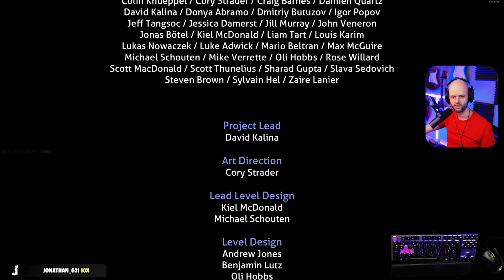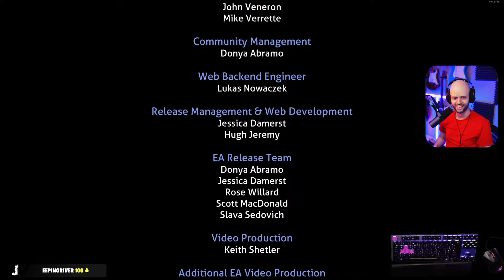Subnautica Below Zero Blind Playthrough - FINALE [ep.9]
Subnautica Below Zero Blind Playthrough! First time playing the new Subnautica game! Been waiting since they entered early access years ago and finally it's here, let's go!
Catch me live on Twitch: MON & WED 7pm UK | SAT 2pm UK
More from me!